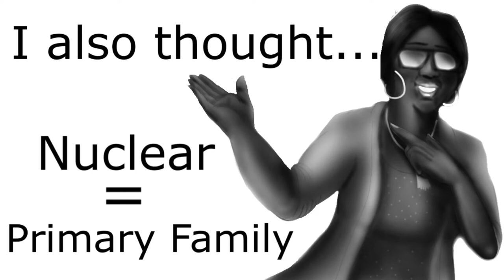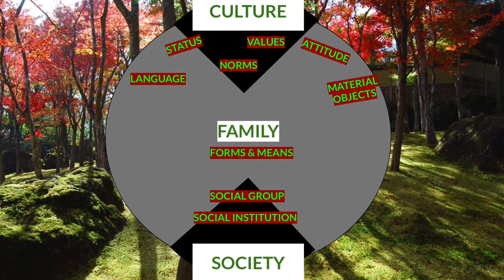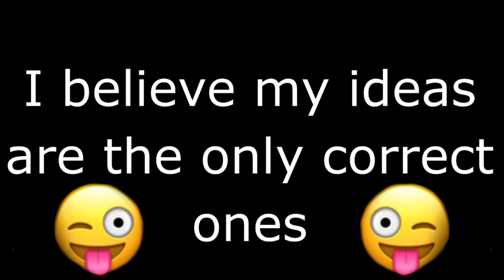20X20 Pecha Cucha College Culture Project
I know I didn't record what I will say during this presentation. It is suppose to be something like this;

1 hello I am Jacy Boo and I choose to express myself through art
2 before I took this culture class I thought culture was the same as society
3 and I also thought of my nuclear family as my primary family
4 but then i signed up for a random CCS class cause its a requirement here
5 and I had to write a lot of BS throughout the course on my thoughts and rewriting definitions
6 then I had to learn the REAL DEFINITIONS
7 everything fits in a circle, with culture at the top and society at the bottom
8 my ahah moment was preparing for the oral exam, i thouught of the main people peter and john having similarities with peter griffin and john redcorn
9 peter has a wife and they explore together while john was married but explored alone
10 peter has a dong so he explored the donggo tribe and their culture
11 john and peter along with many other white men decided what culture and society and family should be
12 I was born as a low level poor status Mexican woman who wasn't expected to move on to college
13 I didn't have a choice for my ascribed labels, but i was able to choose my achieved statues like academic scholar, artist, high school graduate
14 in this first world society us minorities are expected to fail in life, with white men at the top of the social structure
15 my understanding of family has stayed the same
16 but my understanding of society and identity has changed
17 i chose to emphasize the word ethnocentric
18 and its definition is someone putting their own culture above someone else
19 we all are automatically going to judge each other and battle with ourselves
20 thank you for listening to my pecha kucha, idk how to spell it and i dont care enough to look it up

iMovie

Music;
CareFree
or
Music;